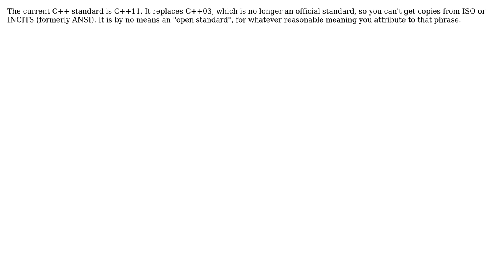Software Engineering: About ANSI C++ 2003 standard (2 Solutions!!)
Software Engineering: About ANSI C++ 2003 standard